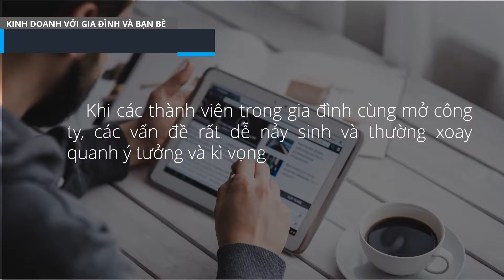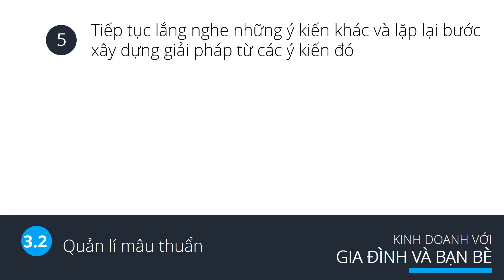Video 14 Quản lí mẫu thuẫn